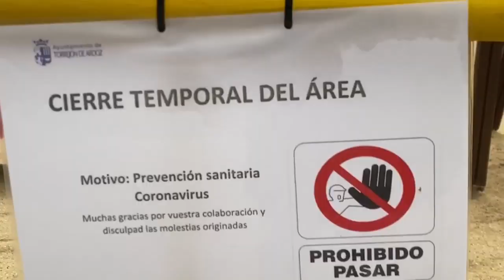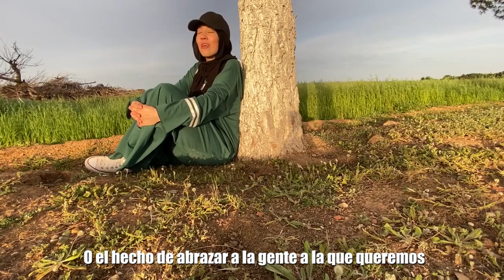¿FALSA LIBERTAD? - primer día saliendo y esta es mi conclusión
POR FIN tenemos un poquito de libertad para salir por la calle, aunque sea dentro de una franja horaria establecida, es mejor que nada, sin duda alguna.

En este vlog, daréis conmigo un pequeño paseo por el campo, reflexionaremos sobre el comportamiento humano de estas últimas semanas y nos dejaremos llevar por la naturaleza, que esa es una de mis grandes pasiones.

¿Y vosotros? ¿Qué habéis hecho en vuestro primer día de libertad? Me encantaría leeros y saber cuantos de vosotros os habéis hecho aficionados al atletismo el 2 de mayo!

Nos vemos en el siguiente vlog.

Love,
Fir